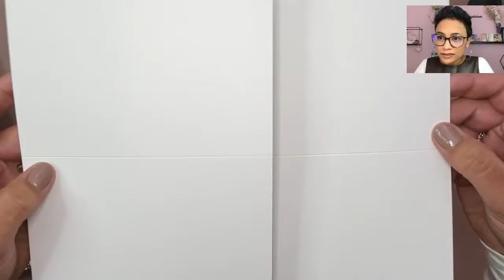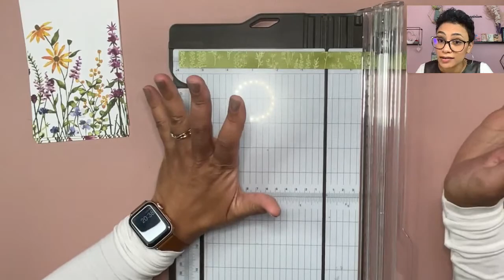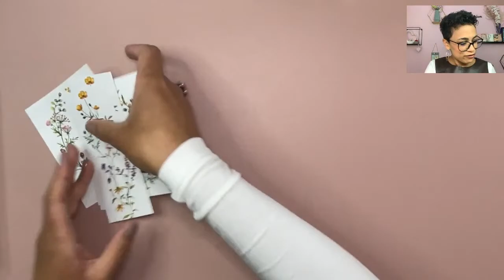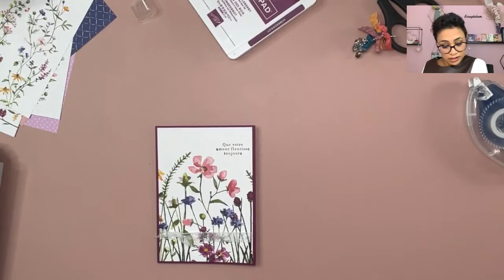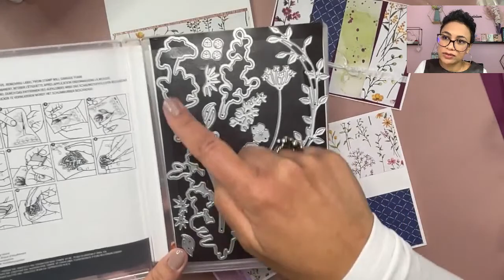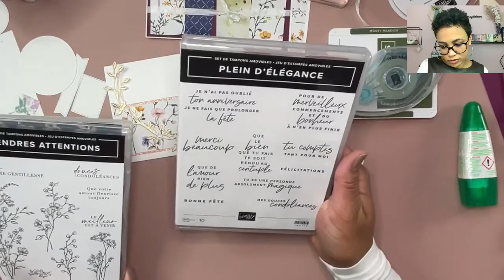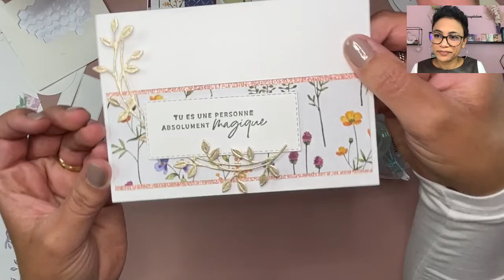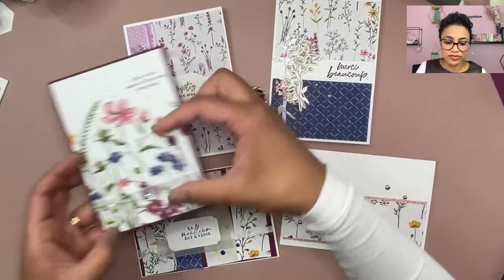Tuto 5 cartes faciles! « Tu l’aimes, tu l’coupes » Fleurs délicates Stampin' Up! Scrap’ en live n°59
Une nouvelle vidéo "Tu l'aimes, tu l'coupes" avec la nouvelle collection de papiers Fleurs délicates (offerte pendant la Sale-A-Bration 2023 pour 60€ d'achat) 🥳

Retrouvez les boitiers pour ranger vos papiers 👈 (vendues par 4)
Les jaquettes des collections de papiers actuelles et passées se trouvent par là